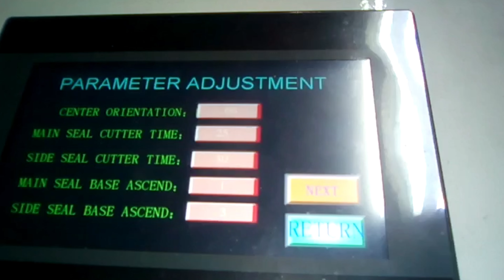Automated Fabric Roll Packing Line, Entire Automatic Packing Line, 7X Efficiency Boosted